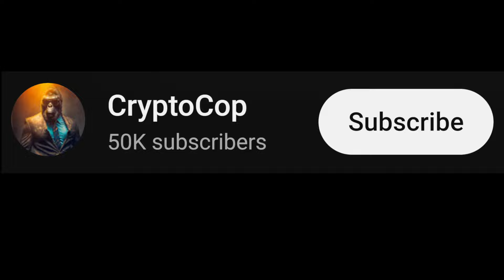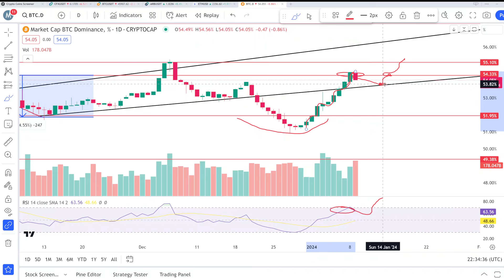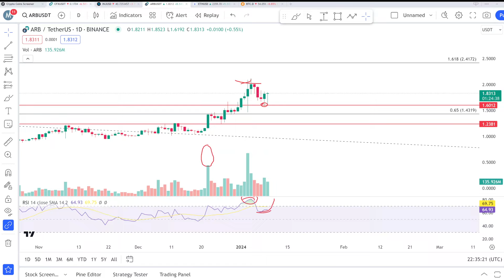Btc Dominance & Bitcoin Analysis & When Altcoin Will Bounce